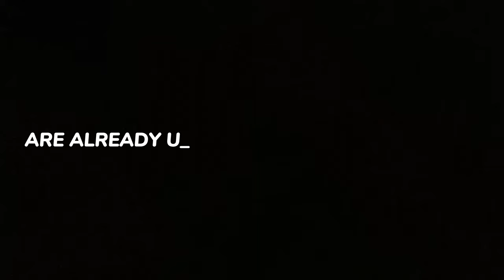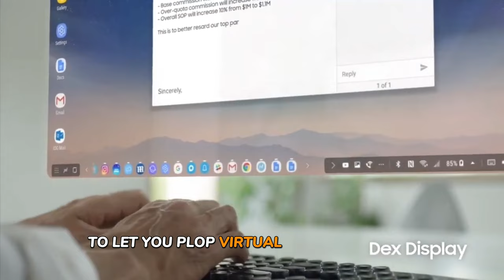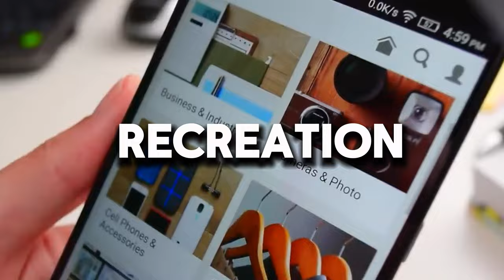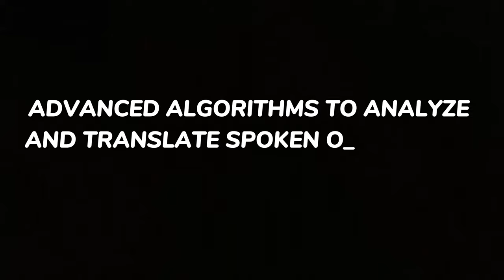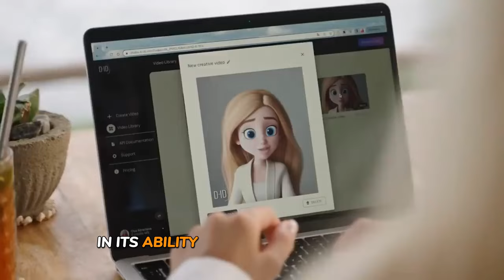Are We Prepared For The 2030 AI Revolution?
🌟 Welcome to the Future of AI! 🤖 Get ready to embark on a journey into the heart of Artificial Intelligence (AI) and witness firsthand how it's reshaping our world in 2030 and beyond! In this channel, we explore the cutting-edge advancements and revolutionary breakthroughs that are propelling AI into every aspect of our lives. From the mind-bending potential of generative AI to the tantalizing promise of Artificial General Intelligence (AGI), we delve into the future of technology with expert insights, thought-provoking discussions, and captivating content.

Join us as we dive deep into the latest AI news, trends, and predictions, uncovering the transformative power of AI in industries ranging from healthcare and transportation to finance and entertainment. Discover how AI is revolutionizing the way we work, learn, communicate, and interact with the world around us, opening up new possibilities and opportunities for innovation.

But the future of AI isn't just about technology - it's about humanity. We'll explore the ethical implications, societal impacts, and human-centered approaches to AI, ensuring that as we march forward into the future, we do so with compassion, empathy, and a commitment to creating a better world for all.

Whether you're a seasoned AI enthusiast or just beginning to explore the wonders of this remarkable technology, this channel is your ultimate destination for all things AI.